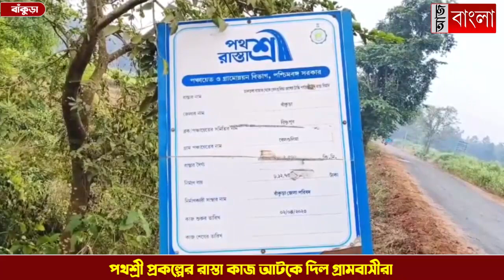রাস্তা তৈরীর কাজ আটকে দিল গ্রামবাসীরা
রাস্তা তৈরীর দুদিন পরেই উঠে যাচ্ছে পিচ, পথশ্রী প্রকল্পের রাস্তা নিম্নমানের সামগ্রী দিয়ে তৈরি করা হচ্ছিল, কাজ আটকে দিল গ্রামবাসীরা